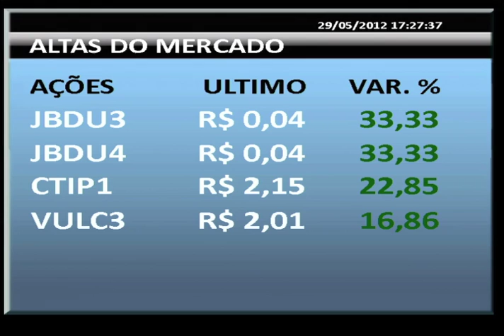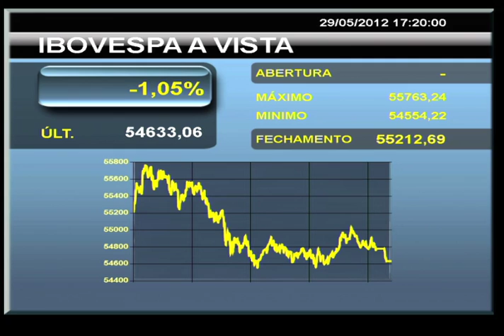CONSTRUTORAS devolvem ganhos. Veja destaques do MERCADO e IBOVESPA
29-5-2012 - La Presse - Ibovespa encerra em queda descolado do exterior. Possibilidade  de medidas de estímulo na China impulsiona ações de empresas exportadoras de matéria-prima. Construtoras devolvem ganhos.